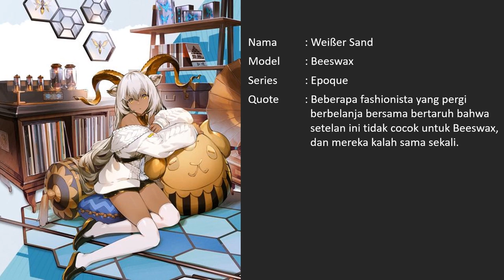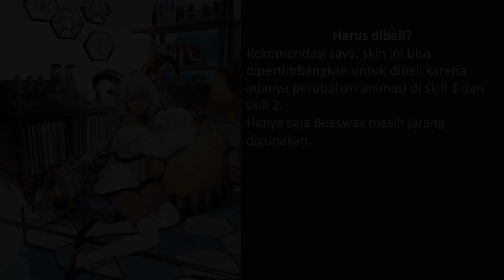Review Skin Beeswax : Weißer Sand (Epoque)